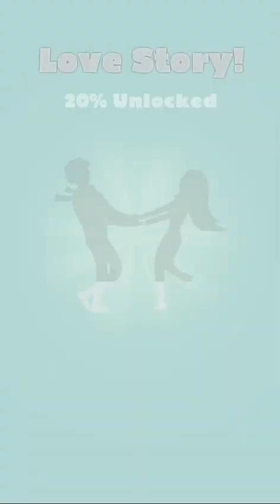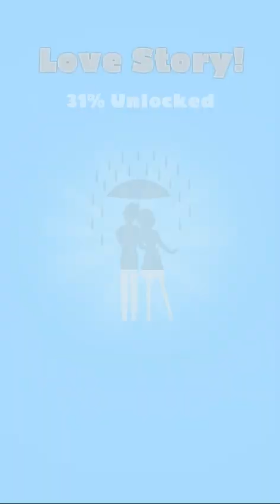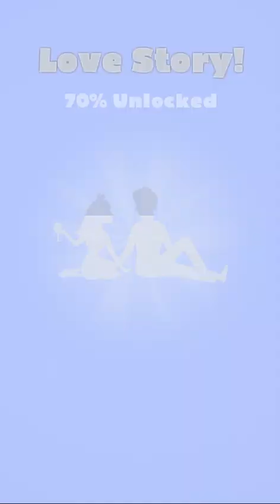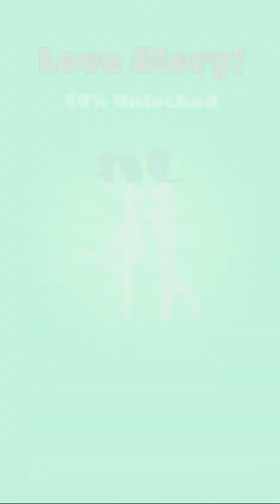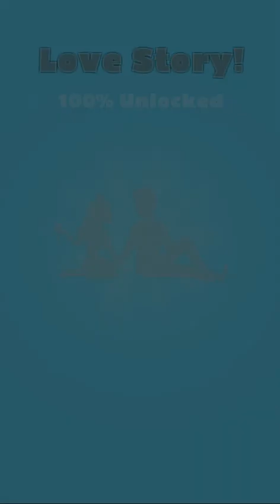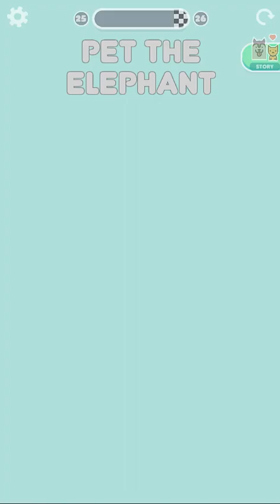MOVE ANIMALS 😺😽😍 Android, iOS New Part 1